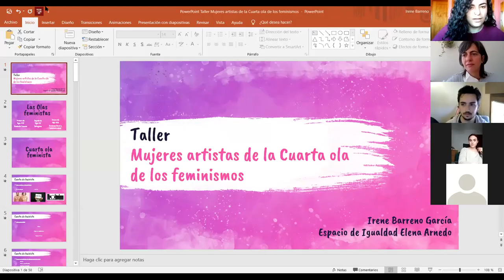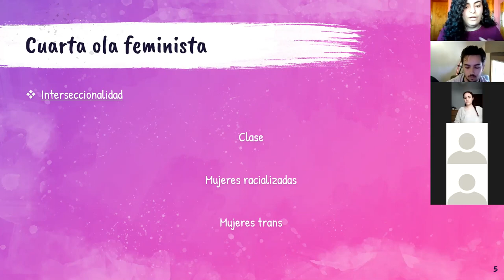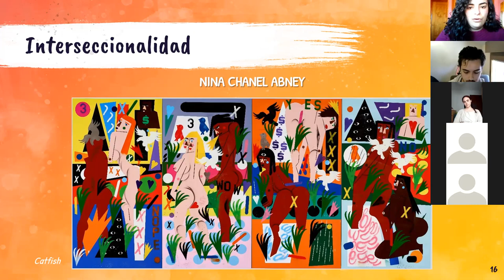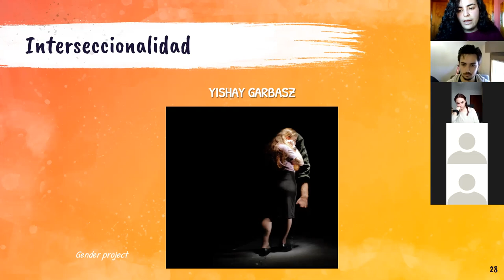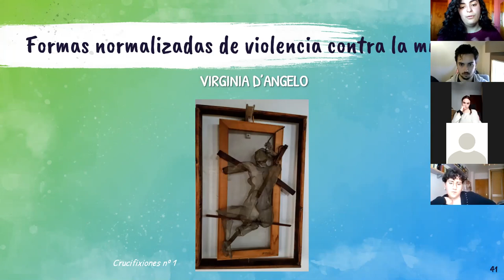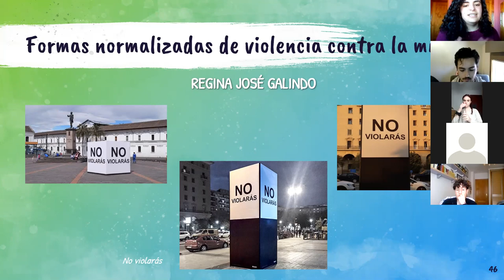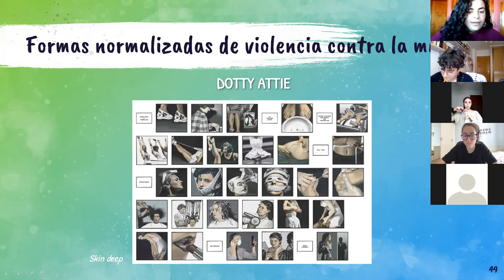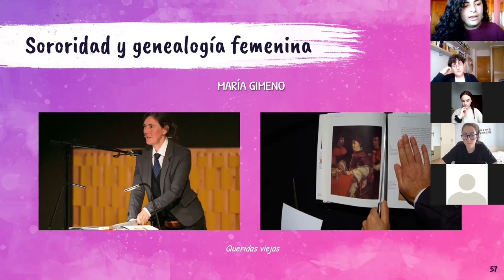Taller: "Mujeres artistas de la 4º Ola de los Feminismos", 15 de marzo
Taller: "Mujeres artistas de la 4º Ola de los Feminismos"
En este encuentro se plantea un acercamiento al concepto de la Cuarta Ola Feminista y a las distintas voces artísticas y manifestaciones culturales que esta ola nos está dejando a su paso.

Facilita: Irene Barreno. Historiadora de Arte especializada en género.